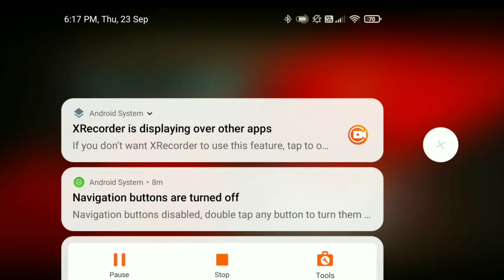finally i defeated redhead |shadow fight 2 gameplay